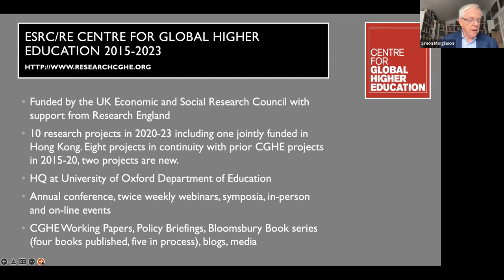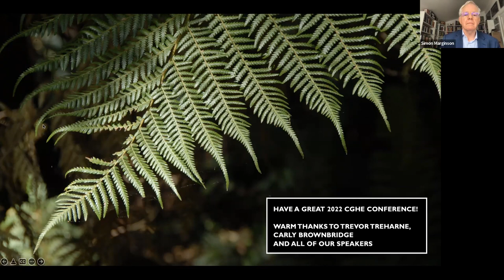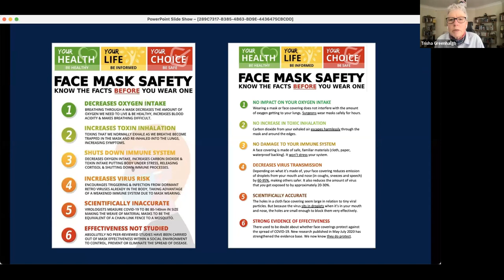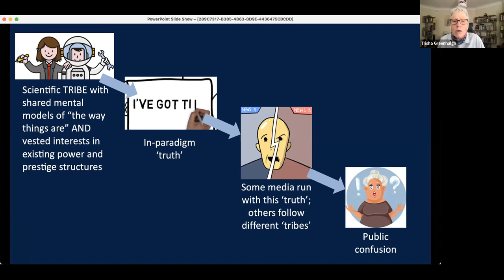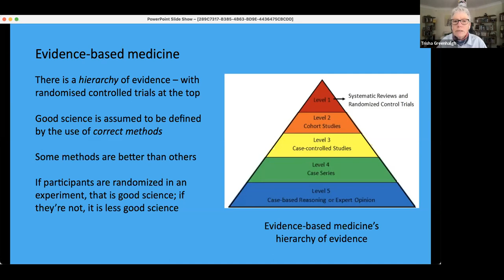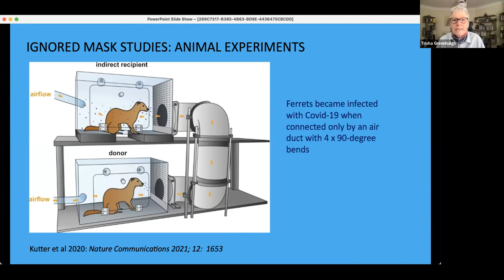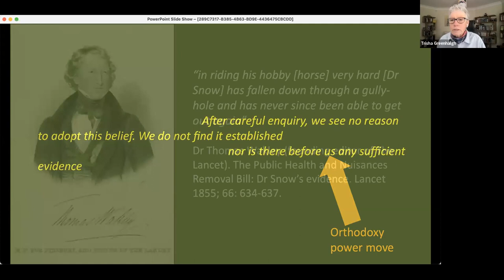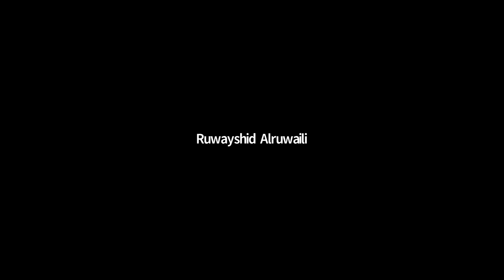CGHE 2022 – Communicating & debating research findings in real time in a global public health crisis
CGHE Annual Conference, 24-25 May 2022

Conference opening and welcome
Simon Marginson

KEYNOTE: Science in the public eye: communicating and debating research findings in real time in a global public health crisis
Chair: Paul Ashwin
Speaker: Trish Greenhalgh, Nuffield Department of Primary Care Health Sciences, University of Oxford

Science is a social act. It takes place in a social, cultural and political context in which particular questions are deemed worth pursuing and other questions are deprioritised or never asked. When the pandemic broke, the scientific community rapidly repurposed its infrastructure and resources to build the evidence base about the nature, spread, diagnosis and treatment of COVID-19. These efforts were shaped and constrained by particular research traditions and scientific practices—and by entrenched regimes of truth linked to hard-won hierarchies of power and influence. Scientists became swept up in the pressure and pace of COVID-19 research and in the increasingly acrimonious debates playing out in both academic and lay media about which (and whose) evidence represented the truth. Post-normal science rapidly morphed from a fringe interest of sociologists of science to become an uncomfortable new reality for university academics who had up to now enjoyed their ivory-tower world. This lecture will use one worked example—the contested field of research on public masking—to illustrate some theoretical ideas about science and science communication in these post-normal times. It will explore why, more than two years into the pandemic and with hundreds of published studies, some scientists still believe there is “no evidence” that masks work while others view the efficacy of masking as a well-established “fact”—and why debates between the different “camps” of scientists played out so prominently in the public sphere. I will draw briefly on the work of critical social scientists such as Latour, Bourdieu and Foucault, and philosophers of science including Kuhn and the pragmatists.